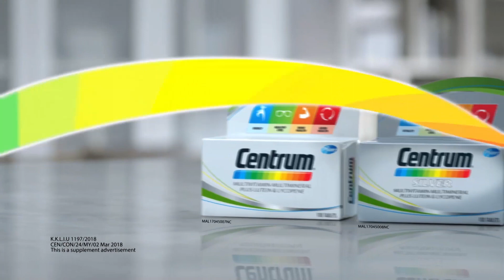CENTRUM advert (2020)